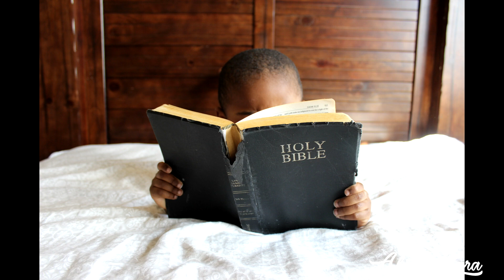"QUE CANTEN LOS NIÑOS"